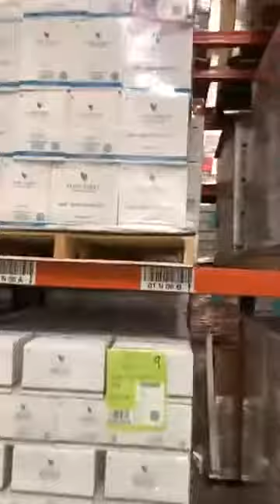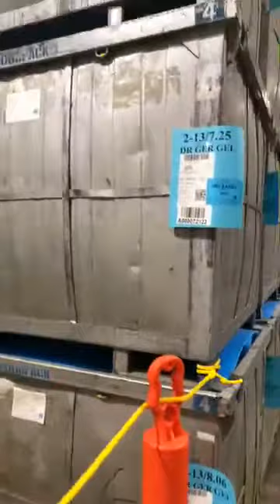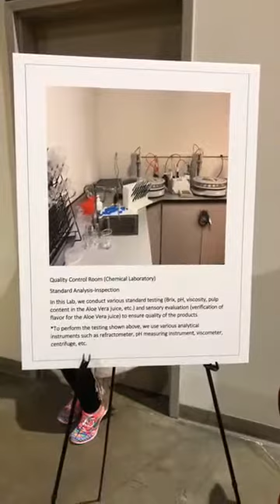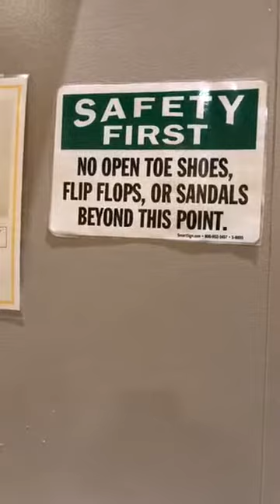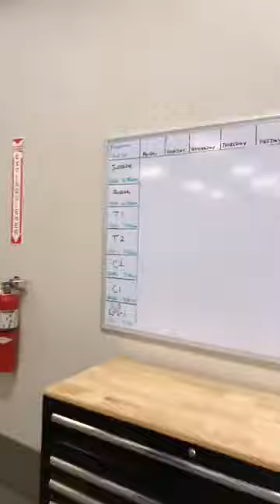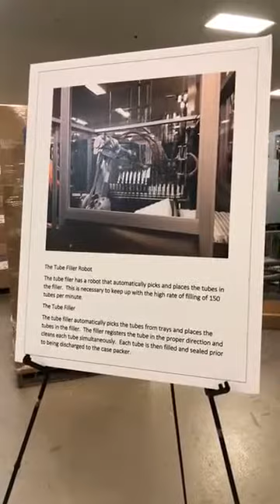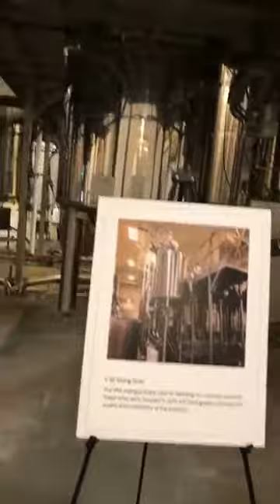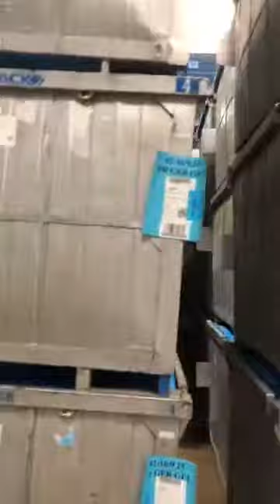FOREVER LIVING PRODUCTS | Live from Aloe Vera of America | Dallas Texas inside view of Company unit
This is FOREVER BUSINESS OWNER Vishal Golaniya here from INDIA.
This is the inside view of manufacturing unit of ALOE VERA OF AMERICA,. FOREVER LIVING PRODUCTS INTERNATIONAL.

If you have dreams, I have plan to fulfill your dreams.